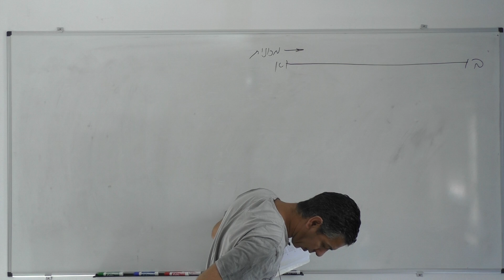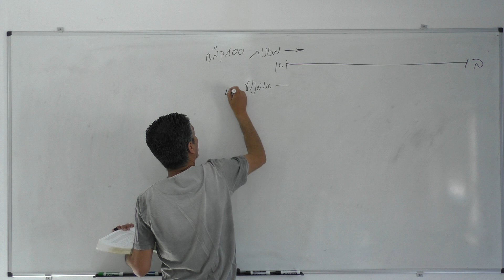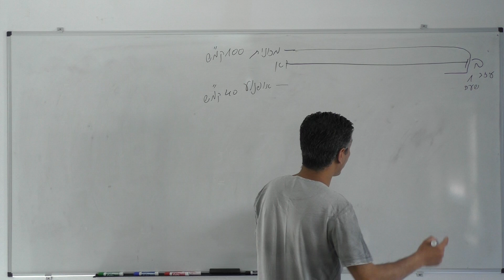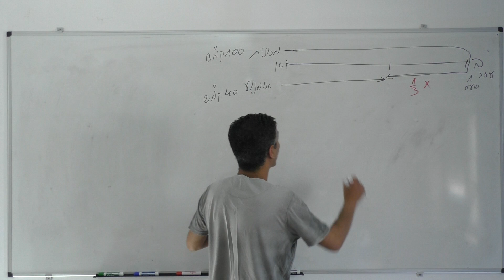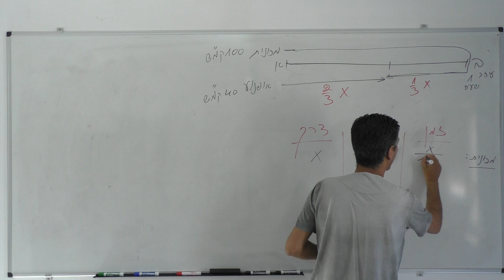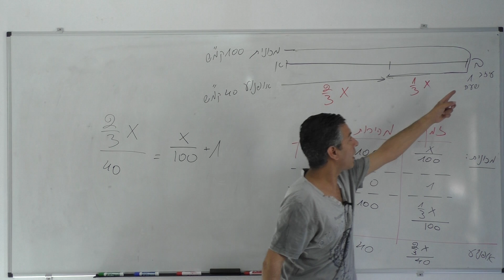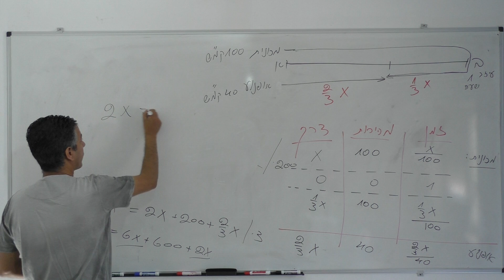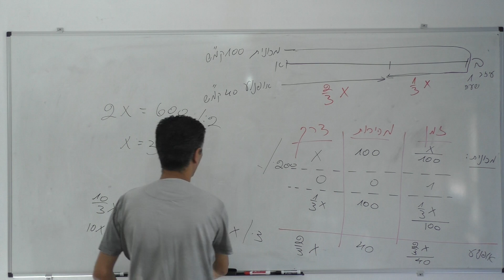בעיות תנועה -כיתה יא- יואל גבע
לעוד פתרונות מלאים מספרי הלימוד היכנסו לאתר של עובד לב ארי